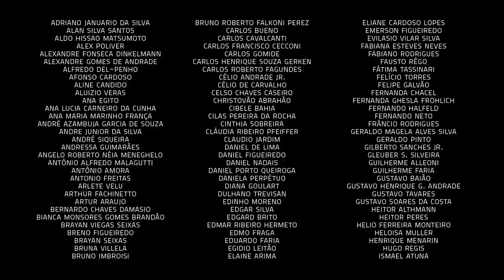João Alexandre e Nelson Faria | Um Café Lá em Casa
Siga a gente no Instagram @umcafelaemcasa

JOÃO ALEXANDRE

João Alexandre é violonista, cantor, compositor, arranjador e produtor musical. Nascido em Campinas, iniciou sua carreira musical aos 17 anos no Grupo Vencedores por Cristo e logo após formou o grupo vocal Pescador junto de Luciano Garruti, Zé Roberto, Davi Kerr e Rogério Bocato.
Sua música traz em suas matizes harmônicas, rítmicas e melódicas, influências bem brasileiras, desde a música rural, a seresta, a urbana e a de raiz, passando pelo samba, pela bossa nova e pelo jazz. Como cristão, suas composições na música popular brasileira cristã carregam nostalgia, brasilidade e poesia, que transmitem sentimentos diversos em relação ao mundo.

NELSON FARIA